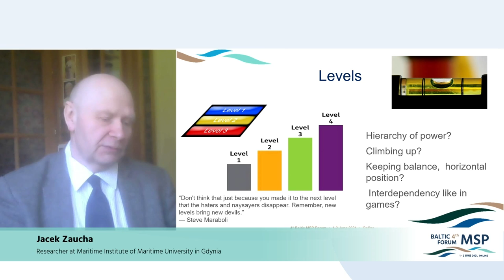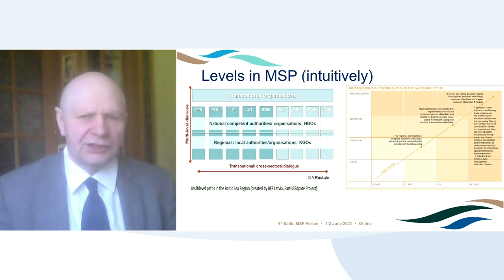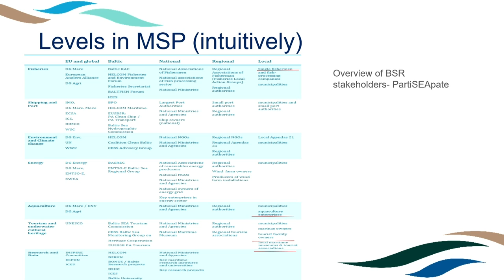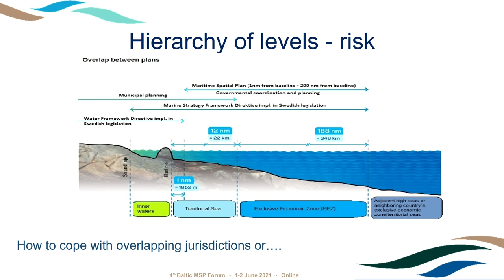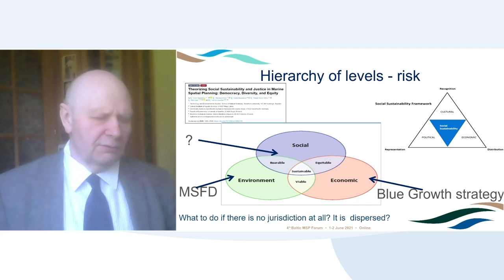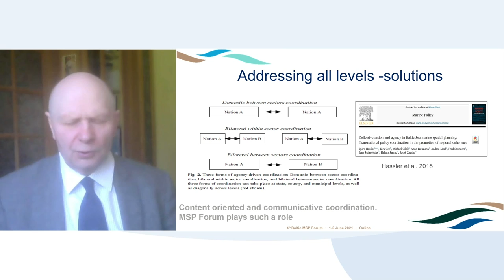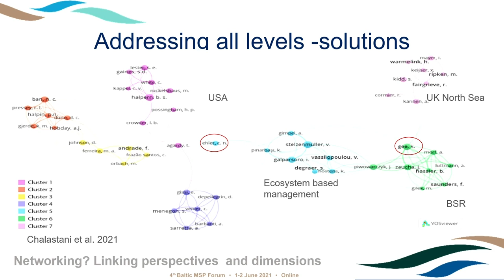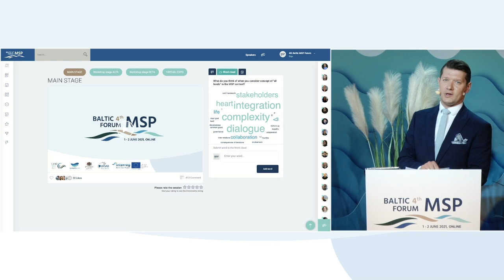4th Baltic MSP Forum: Addressing all levels – what does it mean in practice?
Keynote speech by Jacek Zaucha. Addressing all levels – what does it mean in practice?

The 4th Baltic MSP Forum took place on 1-2 June 2021, online. Event was organised by the Capacity4MSP and Land-Sea-Act projects, both financed by the Interreg Baltic Sea Region programme.